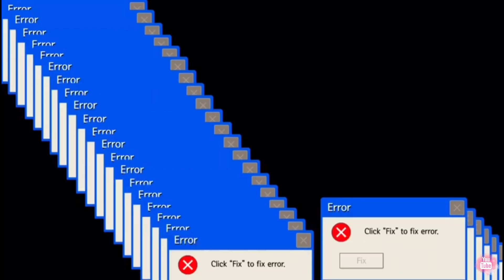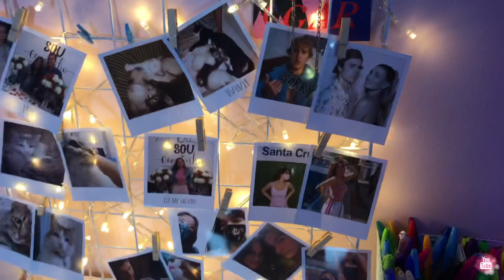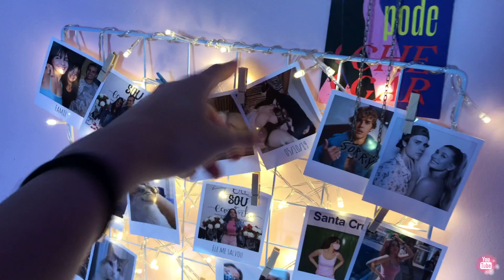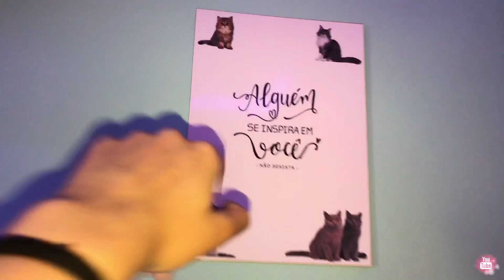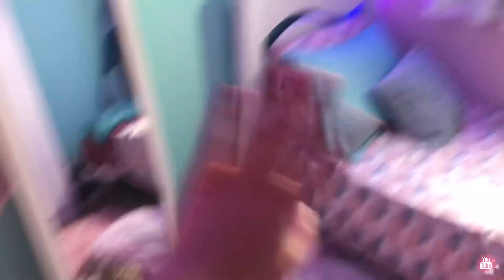TOUR PELO MEU QUARTO NOVO- 2020 *room tour estilo pinterest* ✨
✨Oi oi gente, tudo bom com vocês?!
Nesse vídeo eu mostro para vocês o MEU QUARTO NOVO 2020. Para quem acompanhou o Diário de Reforma, viu que meu quarto era bem simples, e agora está um Quarto Estilo Pinterest, Quarto Aesthetic.

TT: @giisantacruz

🌸 Perguntas Comuns: 🌸
Nome completo: Geovanna Santa Cruz Santos
Minha idade: 17 anos
Eu gravo no: IPhone 7 Plus
Aonde moro: São Paulo (Capital)
Editor: Kinemaster Premium

subs: 6.987

Vocês são incríveis, amo vocês e muito obrigada! ❤️